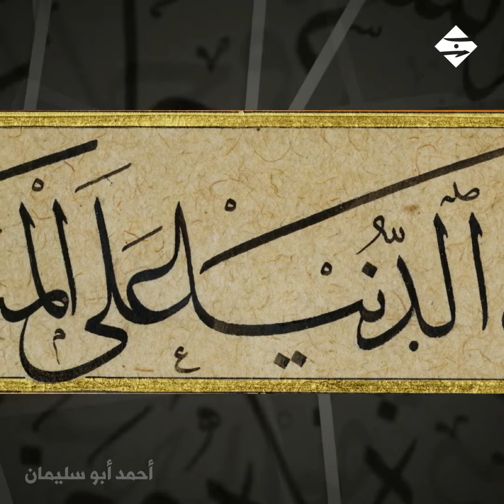Hattat Hasan Riza - (الخطاط حسن رضا رحمه الله (١٨٤٩م - ١٩٢٠م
اللّهم طهّر قلوبنا.
وفي الحديث : " ...ما هو إلّا مارأيت غير أنّي لا أجد في نفسي لأحد من المسلمين غشّاً، ولا أحسد أحداً على خير أعطاه الله إيّاه ، فقال عبد الله عمرو بن العاص: هذه التي بلغت بك وهي والله التي لا نطيق."
(الخطاط حسن رضا رحمه الله (١٨٤٩م - ١٩٢٠م
الخطاط حسن_رضا#